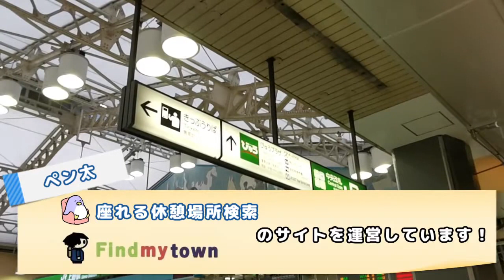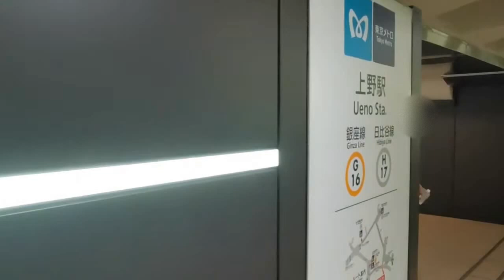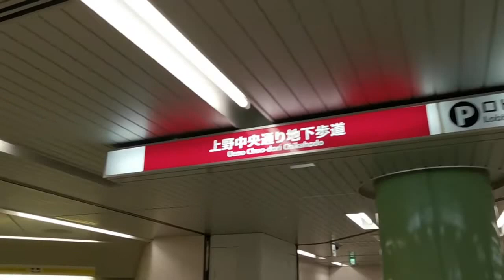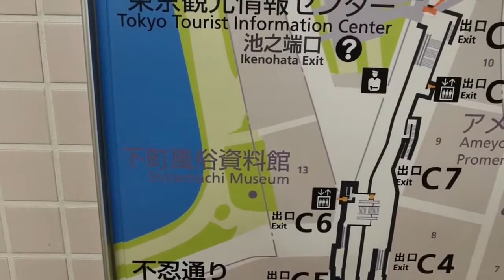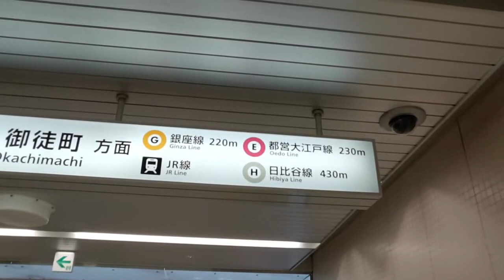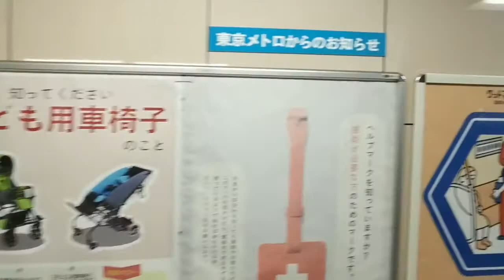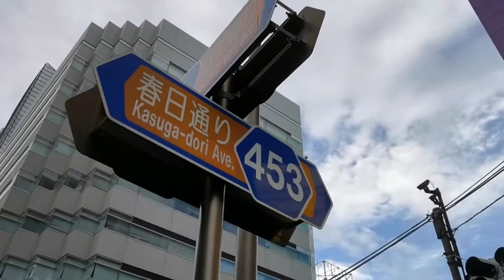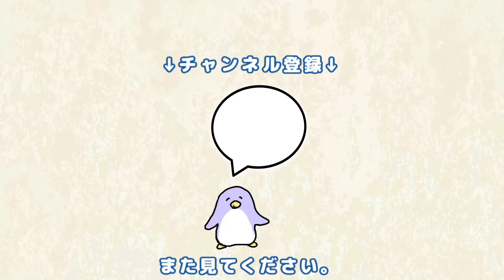【実況街ブラ】上野地下街ダンジョン！地下道700m上野駅から仲御徒町駅まで歩いてみた！ Underground walkway Ueno-Okachimachi Station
実は上野駅から仲御徒町まで地下道で移動できます！

関連動画
■【実況街散歩】マイナー！？地下道で茅場町から日本橋へ乗り換えてみた！